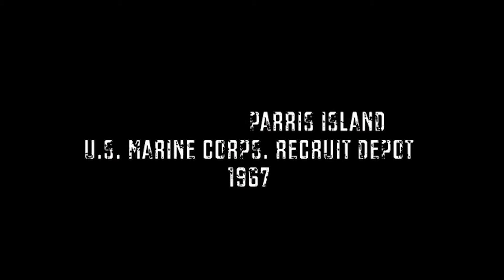STUDENTS CHALLENGE KUBRICK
During his time as lecturer in “Film Directing” at TUT Film School, Gerhard Uys assigned, to the 1st Year Students, an exercise, the objective of which was to assess whether they were ready to tackle their first short drama later in the year. Uys told the students that a friend, Gustav Hasford, a professional scriptwriter from Malta, had agreed to write a script-scene titled “Born to Kill” for them for their project. The truth was that the script was extracted from the suicide scene in Stanley Kubrick’s “A Full Metal Jacket”. This the students only learnt after they had completed their project and was shown
Kubrick’s scene followed by their projects to judge for themselves how well they had performed against one of the best film directors in the world.

The students organized themselves into groups of six, received a budget of R10,000 and was instructed to employ three professional actors for their project. All the groups had to film in the studio, using green screen technique to create the location. Keeping in mind that Kubrick had a budget of around R20 million, for his scene, the lecturers who trained the students in the various aspects of filmmaking, did not expect too much from the project. It was after all simply an exercise to prepare them for the real thing. Three of the groups failed the project while the following group obtained a distinction.